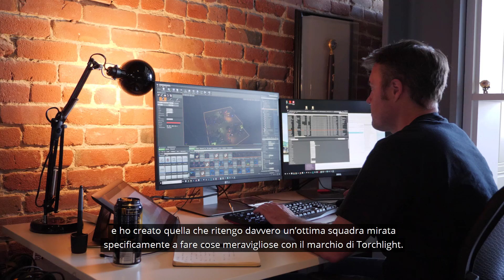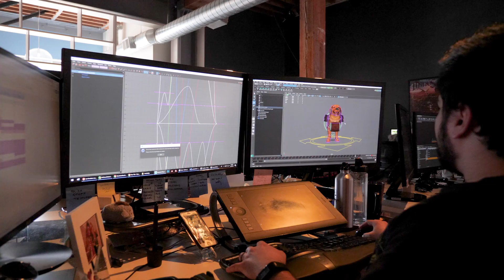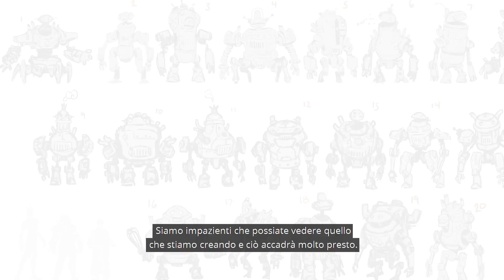Diario degli sviluppatori: Presentazione di Echtra Games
Unitevi a Max Schaefer (cofondatore di Runic Games e Blizzard North, amministratore delegato e fondatore di Echtra Games) per uno sguardo all’interno degli studi di Echtra Games e un’anteprima del nostro primo titolo, Torchlight Frontiers!
Torchlight Frontiers coniuga il cuore della premiata serie di Torchlight con un mondo condiviso, persistente e generato in modo dinamico. Nel vero stile di Torchlight, i giocatori si uniranno con amici e fedeli pet per farsi strada vibrando colpi per un mondo pieno di vita, scoprendo antiche rovine di civiltà perdute e affrontando dungeon pieni di ricchezze e creature pericolose. Ulteriori dettagli su Torchlight Frontiers saranno rivelati successivamente.

Torchlight Frontiers sarà disponibile su PC, Xbox One e PlayStation®4.